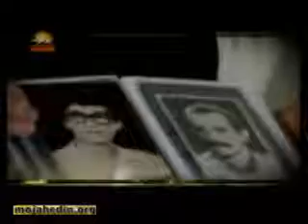یادواره‌یی از یاد یک بزرگ مادر مجاهد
یادواره‌یی از یاد یک بزرگ مادر مجاهد  -  (translated by google)